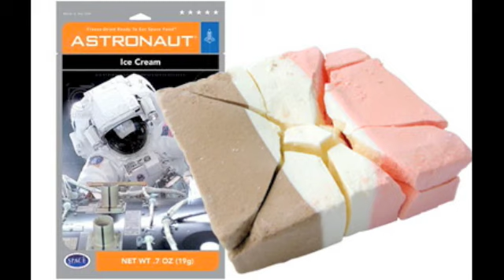Monkeys Aren't Bulletproof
Real video coming soon :)
Don't pelt me with things (Not that you all care if I'm gone or not -___-)

LESSTHANTHREE